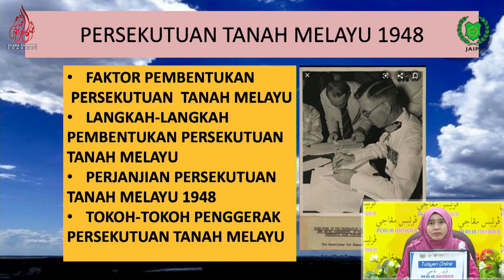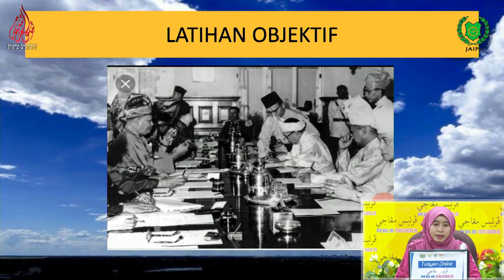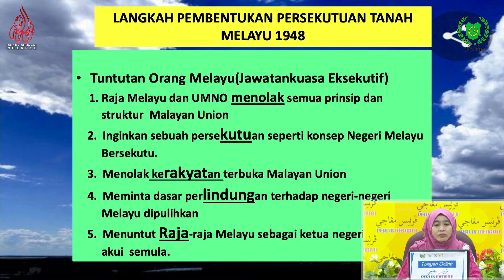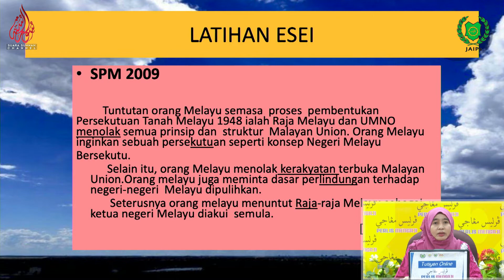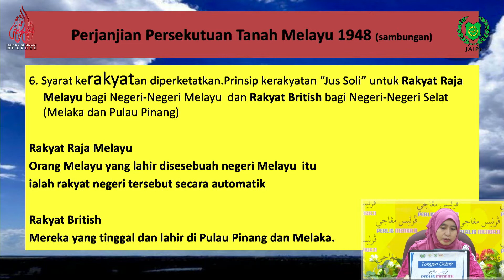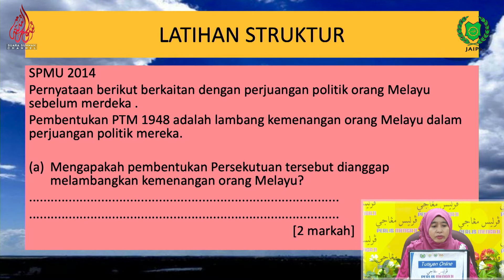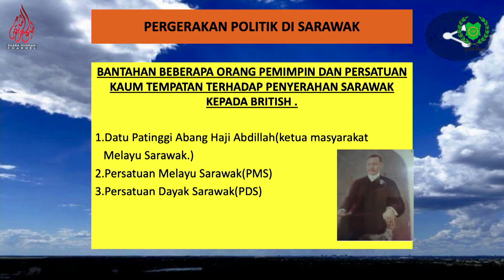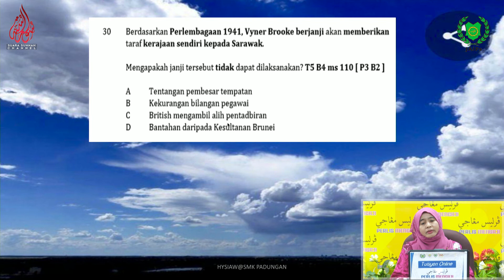TUISYEN ONLINE SEJARAH SPM Cikgu Suraya 26 April 2020